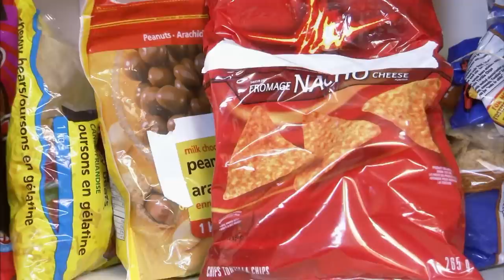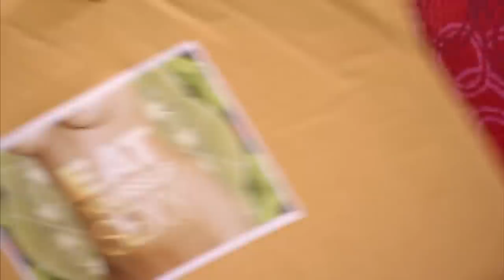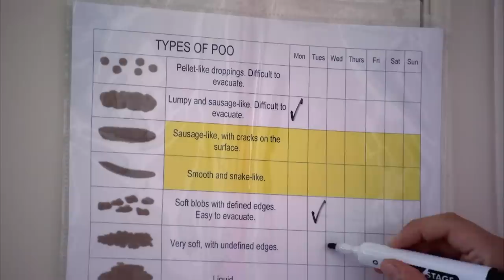Breaking Bad Breakup Habits | Eat Yourself Sexy S1 E13 | Only Human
Alex is seeing challenges not only with her food intake but also with her boyfriend, Mark. Instead of supporting her journey towards a healthier life, he keeps breaking his promises to the dislike of Gillian McKeith. Mark and Alex break up during this episode, and now it's up to Alex to avoid repeating the bad habit of emotional overeating and turn her life around.

Can you eat yourself sexy? Nutrition expert Gillian McKeith will prove that it's possible: During only eight weeks she will guide 13 brave women through a miraculous transformation - changing them from defeated and floppy to sexy and stunning.

Produced by Cineflix.